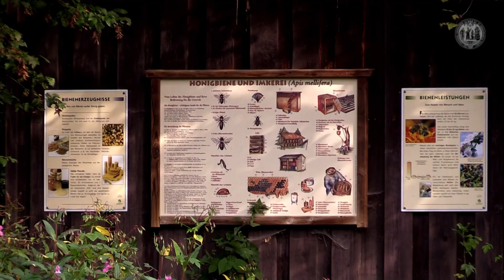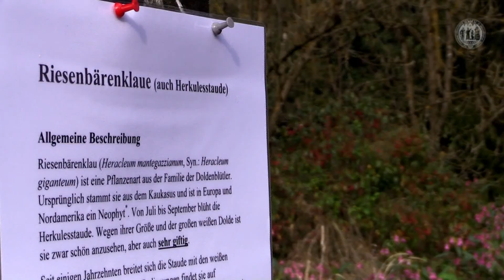Schulpraktische Studien // Naturschule Aggerbogen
Im Rahmen der neuen Bachelor- und Master Lehramtsstudiengänge können die Studierenden schon vom zweiten Semester an erste Erfahrungen mit dem Unterrichten von Schulklassen sammeln. Ermöglicht wird dies durch die Kooperation der Fachdidaktik Biologie der Universität zu Köln mit 15 Gymnasien und Gesamtschulen, sowie 15 außerschulischen Lernorten Kölns und der Umgebung.

Die Studierenden lernen dabei Umweltzentren, Schülerlabore, Naturkundemuseen, den Kölner Zoo oder die Grüne Schule Flora im Botanischen Garten Köln von einer neuen Seite kennen.
Bereits vom zweiten Semester an hospitieren die angehenden Biologielehrer/innen an einem dieser außerschulischen Lernorte, um dann ein eigens dafür vorbereitetes biologisch-naturwissenschaftliches Lehrprojekt mit Schülern durchzuführen.